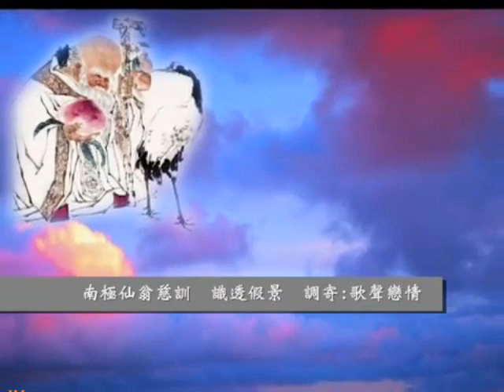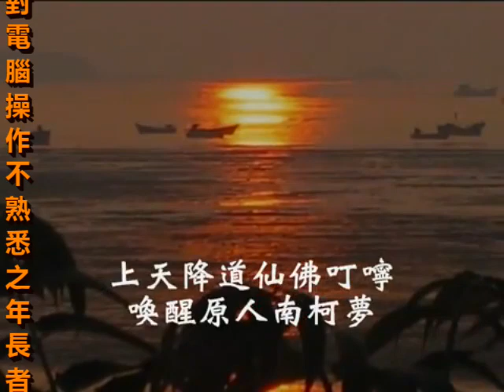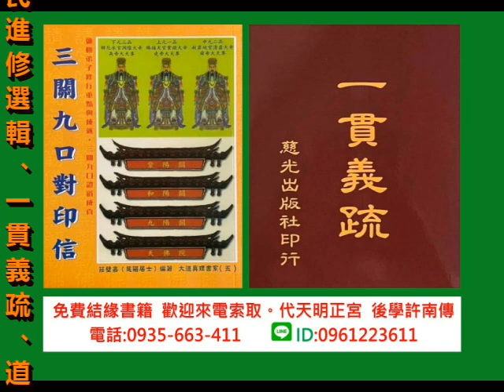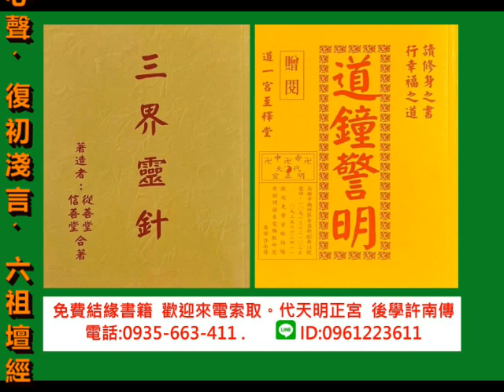20240705 台語善歌 識透假景 調寄歌聲戀情 南極仙翁慈訓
南極仙翁慈訓  識透假景 調寄歌聲戀情
演唱者:蘇清輝

閃爍的燈光  迷人的凡鄉
給人感覺心迷茫
也不知是假當作是真
一時迷昧失方向    道德淪亡
貪求名利不講理   行為不正失仁道
流浪生死六萬長    忘記本來的誓愿
你不該不該沈醉在汪洋中
失了本顏良心喪

人生的過程    生老和病死
誰人能脫閻君手
上天降道仙佛叮嚀
 喚醒原人南柯夢  如今得道
了脫生死自性怡   看破世情修道好
一家同修樂盈盈   也無煩惱伴身邊
快快來進建立了奇功
圓滿世界行大同